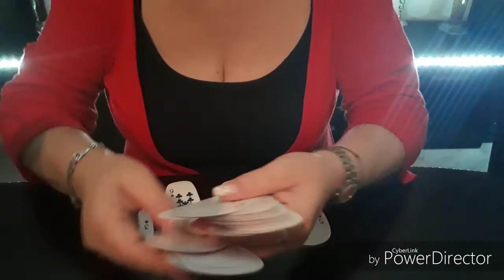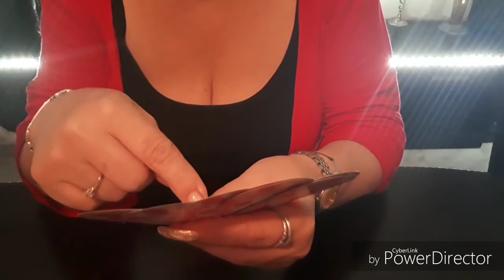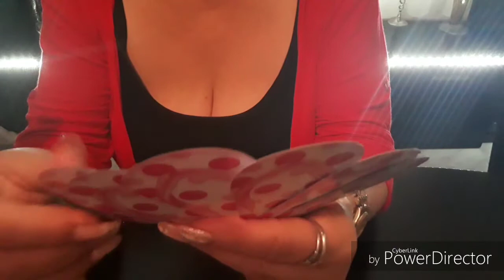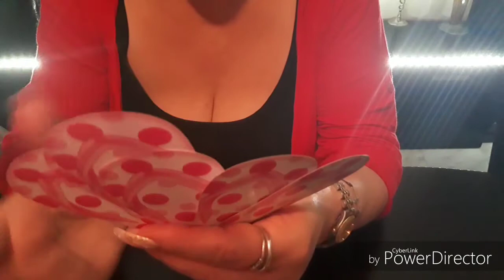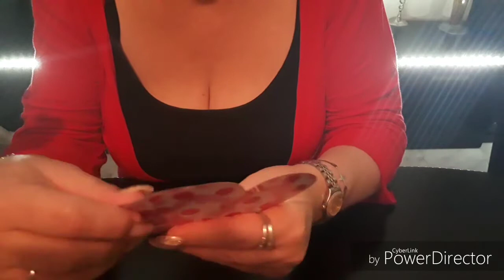Σπαζοκεφαλιά Με τράπουλα "ASMR"